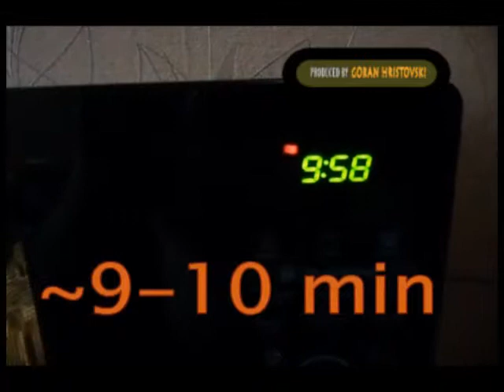Potato Chips Maker with Slicer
Pros:
Really alternative and creative product! The product is very usefull and easy to use.
Now I can have my snacks without using oil. Very healthy!
Cons:
As mentioned on other reviews, everything in the box came in japanese so it was very difficult to me to know how much time
I must cook the popatoes, and arranging potato slices can be a time consuming process.
Other:
Interesting way of cooking fatless potatoe chips or other vegetables